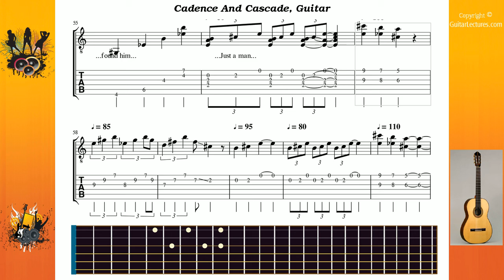Cadence And Cascade - King Crimson - Guitar